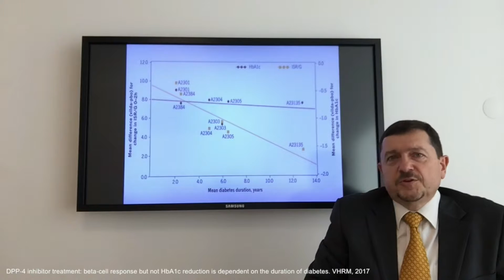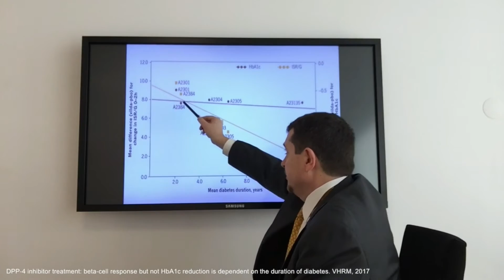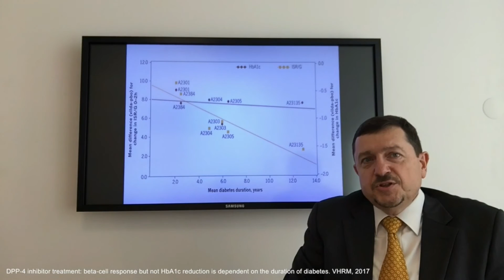DPP-4 inhibition and β-cell response – Video abstract [ID 125850]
Video abstract of an original research paper “DPP-4 inhibitor treatment: β-cell response but not HbA1c reduction is dependent on the duration of diabetes” published in the open access journal Vascular Health and Risk Management by Kozlovski P, Bhosekar V, Foley JE.

Introduction: Dipeptidyl peptidase-4 (DPP-4) inhibitors reduce hyperglycemia in patients with type 2 diabetes mellitus (T2DM) by enhancing insulin and suppressing glucagon secretion. Since T2DM is associated with progressive loss of β-cell function, we hypothesized that the DPP-4 inhibitor action to improve β-cell function would be attenuated with longer duration of T2DM.

Methods: Data from six randomized, placebo-controlled trials of 24 weeks duration, where β-cell response to vildagliptin 50 mg twice daily was assessed, were pooled. In each study, the insulin secretory rate relative to glucose (ISR/G 0–2h) during glucose load (standard meal or oral glucose tolerance test) was assessed at baseline and end of study. The mean placebo-subtracted difference (PSD) in the change in ISR/G 0–2h from baseline for each study was evaluated as a function of age, duration of T2DM, baseline ISR/G 0–2h, glycated hemoglobin (HbA1c), fasting plasma glucose, body mass index, and mean PSD in the change in HbA1c from baseline, using univariate model.

Results: There was a strong negative association between the PSD in the change from baseline in ISR/G 0–2h and duration of T2DM (r= −0.89, p less than0.02). However, there was no association between the PSD in the change from baseline in ISR/G 0–2h and the PSD in the change from baseline in HbA1c (r=0.33, p equals 0.52). None of the other characteristics were significantly associated with mean PSD change in ISR/G 0–2h.

Conclusion: These findings indicate that the response of the β-cell, but not the HbA1c reduction, with vildagliptin is dependent on duration of T2DM. Further, it can be speculated that glucagon suppression may become the predominant mechanism via which glycemic control is improved when treatment with a DPP-4 inhibitor, such as vildagliptin, is initiated late in the natural course of T2DM.